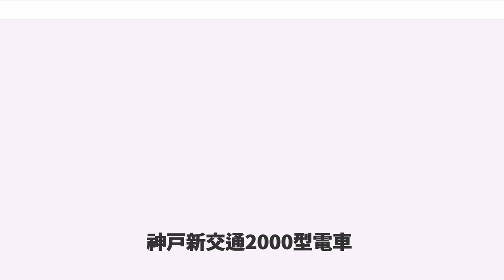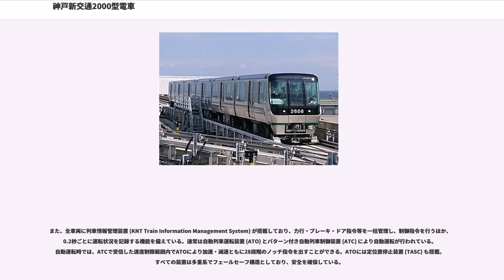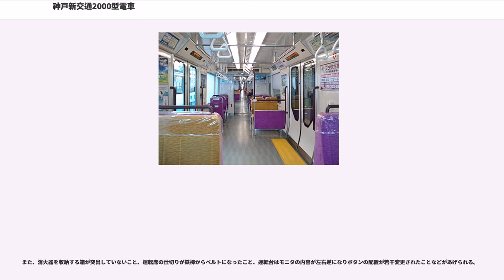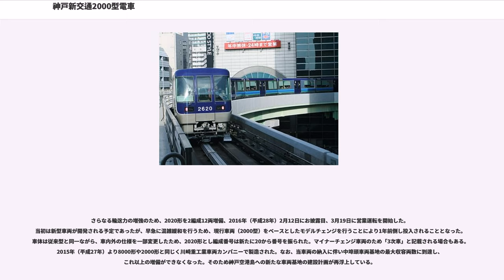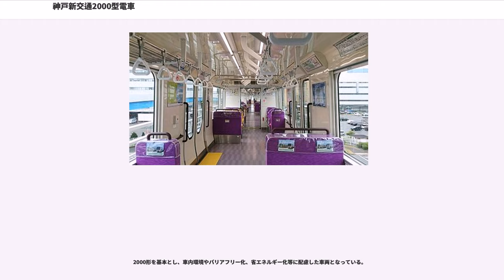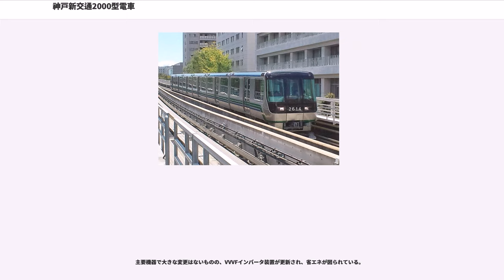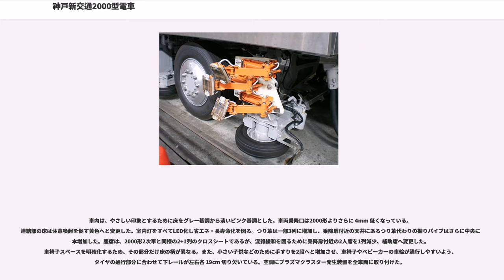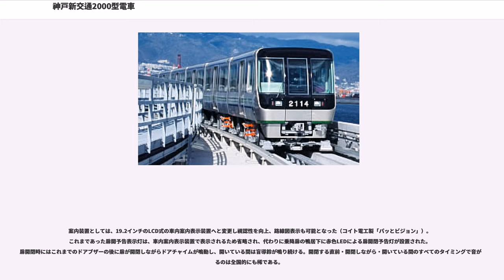神戸新交通2000型電車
神戸新交通2000形電車（こうべしんこうつう2000けいでんしゃ）は、神戸新交通ポートアイランド線（ポートライナー）で運行されているAGT（新交通システム）車両である。

本項では、2016年（平成28年）に営業運転を開始した2020形電車についても記述する。

2006年（平成18年）2月2日にポートライナーが神戸空港駅まで延伸開業した際に営業運転を開始した。

2000型の型式称号は、2000年代の新型車両であることに由来する。1981年（昭和56年）の開業当初から同線で運行されている8000型と同様に、車両の製造元である川崎重工業車両カンパニーが開発していたKCV (Kawasaki Computer Control Vehicle) をベースにしたため、浮沈式転轍器に対応した案内輪を車両の両サイドに設置している。このタイプに対応しているAGT車両は、2000形・2020形と8000形のみである。

初回製造分として、2005年（平成17年）より3編成18両が製造され、延伸開通前の2006年（平成18年）1月30日に報道関係者による試乗会が行われた。また、2008年（平成20年）3月より、老朽化した8000形の置き換えと輸送力増強を目的とした2次車の運行が順次開始された。

また、2000形の導入費用は1編成（6両）あたり6億円である。

従来車両の8000型と比べて、さらなる安全性向上を図るとともに、技術進歩による機器構成の簡素化などによる車内空間の拡大、乗り心地など旅客サービスの向上、環境に配慮した省エネ対策などが行われている。

当型式が運用されるポートアイランド線では、運用によっては三宮駅に到着する度に車両の向きが変わるため、車両の向きは一定していない。ここでは2100形(Mc1)を前方として表記する。

外装はステンレス鋼製で裾絞り形状の幅広車体。車体前面はブラックフェイス仕上げで3次曲線を用いたラウンドした先進的なデザイン、車体側面は無塗装にコーポレートカラーであり環境のやさしさと神戸の山並みをイメージしたグリーンと、海・空（空港）をイメージした2本のブルーの側面帯、窓部分にグレーの幅広帯を巻いている。グリーンの側面帯は車体前面まで回り込む。

8000形では非常用貫通扉横に配されていたロゴマークは、この車両にはない。8000形と同じく折り畳みはしご付きの非常用貫通扉を前面中央に配置し、側面中央に空気式ベルト駆動方式の開口幅1,400mmの両開き乗降扉を1つずつ配置している。すべての扉は自動制御で戸閉を行うために戸挟検知機能および戸閉保安機能がついている。各車両の側面上部両端に換気口が吸気・排気それぞれ2つある。連結幌は株式会社ジャバラの製造である。

側窓は、運転席横の窓ガラスを除いて1枚の緑色の大型窓ガラスとなり、窓の開閉はできない固定窓となった。運転席横の窓ガラスのみ横2枚構造で、先頭側が横に開くようになっている（通常は施錠され開かない）。前面の窓ガラスは緑色の大型曲面ガラスを使用し、車体に合わせて流線形となっている。

8000形では中間車のみが電動車の 4M2T であったのに対し、すべての車両が電動車の 6M である。車両制御装置は神戸新交通として初めてVVVFインバータ制御（三菱電機製・IGBT素子3レベル電圧形PWM・1C2M制御）が採用され、コンバータ装置とVVVFインバータ装置を1つのユニットにまとめた主変換装置（CI装置）により、加速時には、電車線から主変換装置を介して主電動機に電流を流すが、減速時には必要なブレーキ力を演算して主電動機から主変換装置を介して電車線に電流を返す回生ブレーキを併用する（0km/hまで回生制動が可能）。主電動機は1時間定格出力が 110kW のかご形三相誘導電動機が各車両に1基ずつ搭載されている。8000形で採用された直流複巻整流子電動機から誘導電動機へ変更したことによりブラシレス化を図った。力行指令は8000形の電圧指令から、六甲アイランド線（六甲ライナー）用の1000型で採用された電流指令へ変更したことにより、牽引力の段階指令が可能、乗り心地が向上した。
台車は、前後両側案内操舵式（4案内輪式）の一軸ボギー台車とし、前後進切換装置を起因とした故障が発生しない。1両あたり電動台車と付随台車を1台ずつとしている。2100型・2200型・2400型の場合は後方が電動台車、前方が付随台車を装着している。...